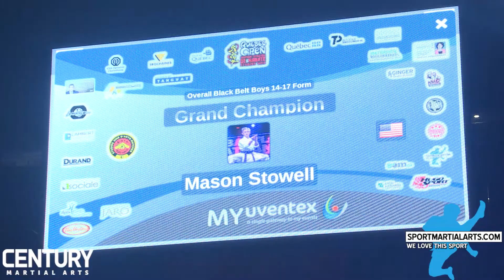14 -17 Year Old Boys Form Grand Championship | 2018 Quebec Open Finals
The Quebec Open has one of the best martial arts night shows in the world. Check out action from the event.